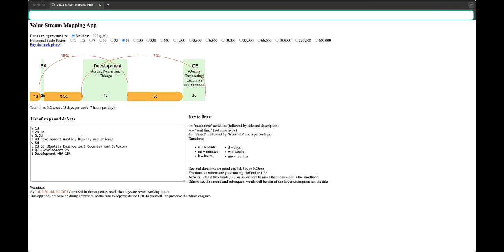070 Leanpub book LAUNCH! Value Stream Mapping... by Paul Hammant and Luc Courage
Welcome to the Leanpub Launch video for Value Stream Mapping for Software Delivery Teams by Paul Hammant and Luc Courage!

Value Stream Mapping (VSM) is a powerful tool for software development teams aiming to improve efficiency, reduce waste of their day to day and week to week activities. Within a culture of continuous improvement, and a team belief some things can be improved incrementally, greater value can be delivered to customers more often and with less bugs.

Luc and Paul's book talks through the history of lean/agile improvements, value stream mapping, differences when it comes to software development, and comes with an 'app' for you to use in whole-team VSM activities towards running experiments for improvements.

Paul Hammant

Paul is an lean/agile/development industry veteran. His Trunk-Based Development book and site. His contribution to computer science - branch by abstraction. His blog. His resources for development teams in a pickle trunk-correlated practices & software development current reality tree starter pack. As well as helping established dev teams improve development, test automation, story sizing, iterations, and associated practices, he is intermittently involved with getting true startups kicked off and up to speed to their development flow.

Luc Courage

Lean Agile consultant with 15 years of experience in product management, software delivery, and process improvement.

Create Your Own Leanpub Book!

Here's the tutorial showing how to write and publish a Leanpub book in your browser (it's free!)

If you're a Leanpub author and you'd like to submit your own Launch video for us to publish, or if you'd like to apply to record a Launch video with Len, please go